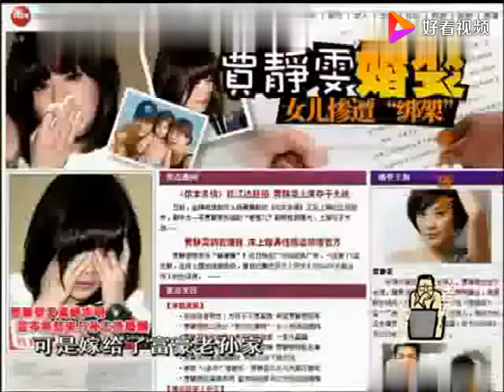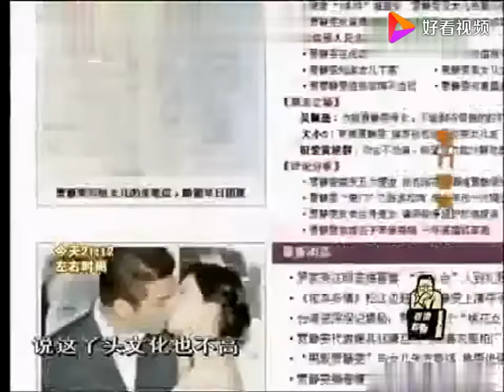老梁觀世界-老梁-豪門和富二代有哪些區別？原來都理解錯了，聽完漲知識